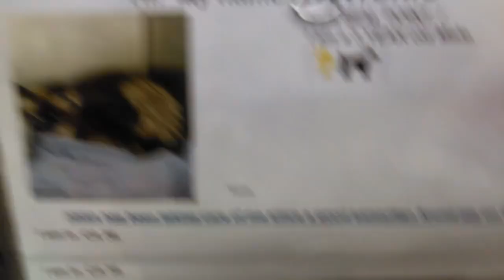Old film❤️Antonio 3y Pet Id 837106 kennel 36 Seal Himalayan HSSAZ shelter❤️2-17-2017adopted2-22-2017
❤️Antonio 3y Pet Id 837106 kennel 36 Seal Point Himalayan cool shading of tan to black - pupils dilated so maybe nervous with me Humane Society of Southern Arizona❤️3450 N Kelvin Blvd Tucson AZ on 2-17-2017adopted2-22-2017